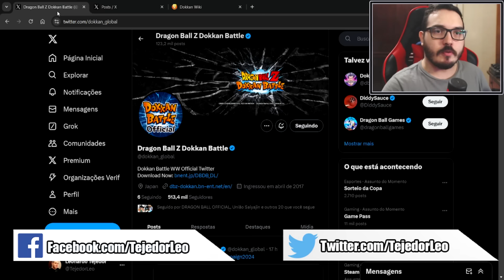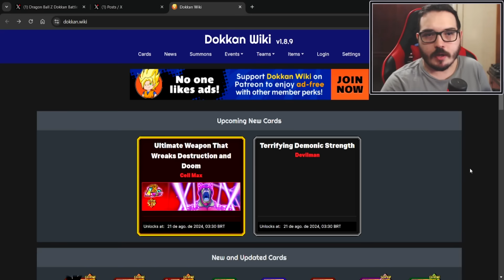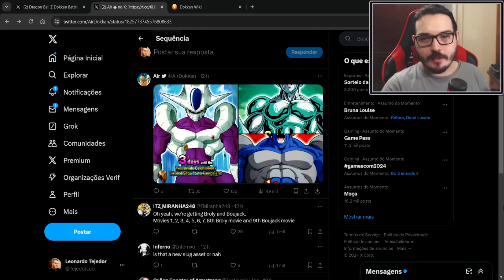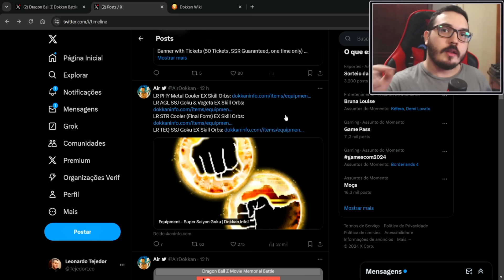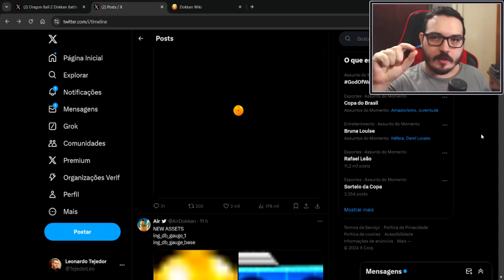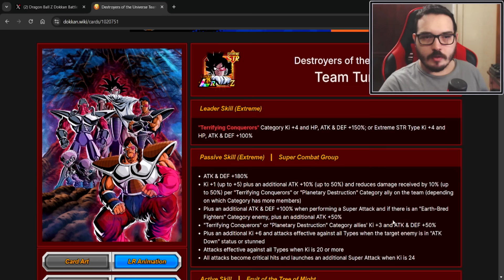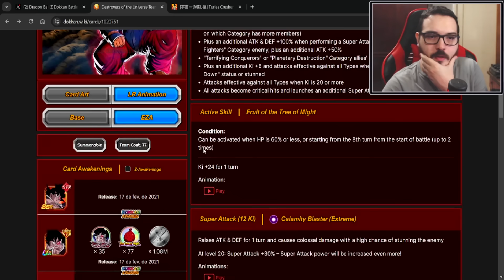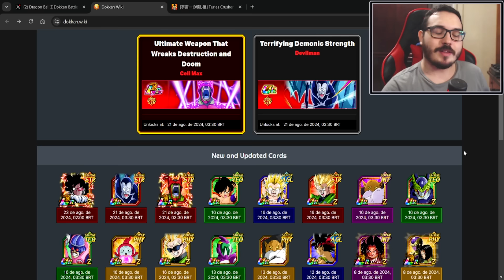Celebração Mundial Chegando, Cell Max e EZA LR Turles | DBZ Dokkan Battle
Fala aí galera, no vídeo de hoje vamos comentar sobre a confirmação do Broly como protagonista da Celebração Mundial, a chegada do Cell Max ao Global, a surpresa com o EZA do LR Turles e muito mais. Confira!